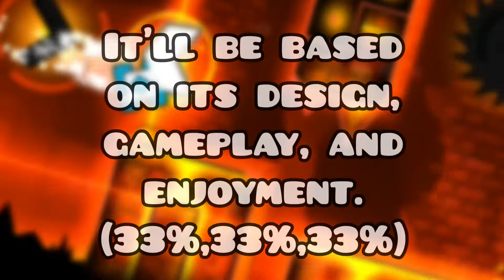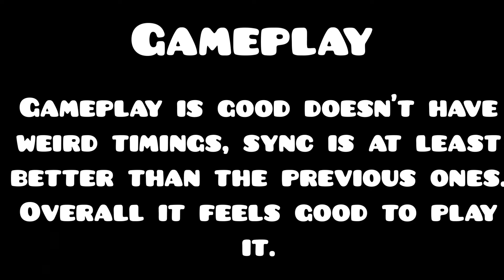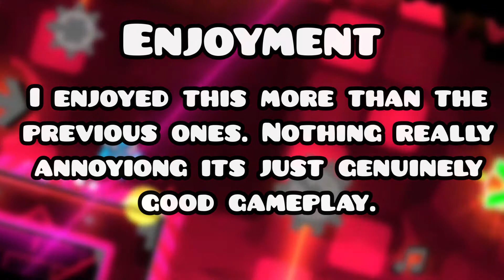DAILY REVIEW #3| [MOBILE] [GD 2.11]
Finally a decent daily! Just looking at the first few seconds, the level looks better than the two previous daily levels. It is yet the best one I've played this month. School for me is tomorrow so don't really expect me playing a difficult demon. Hope you enjoy! :)